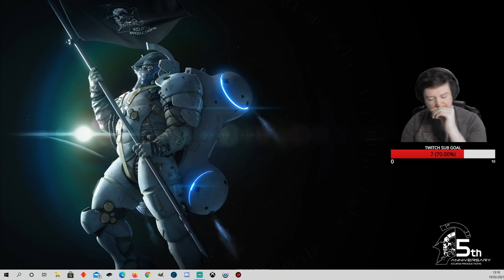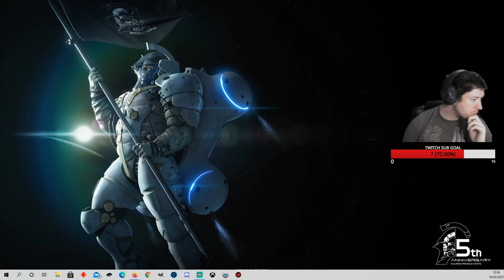My Adventure In Valheim Part 1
My full experience in Valheim